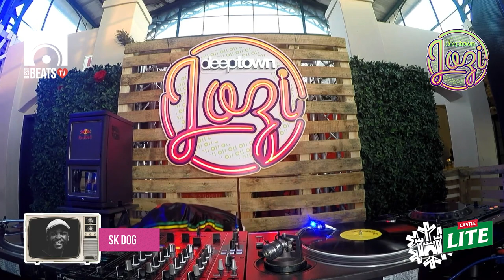SK Dog | Deep Town Jozi | Bestbeatstv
Bula Skaf'tin!

The second installment of mixes provided by Deep Town Jozi.

SK Dog serving us the LUNCHTYMMIX!